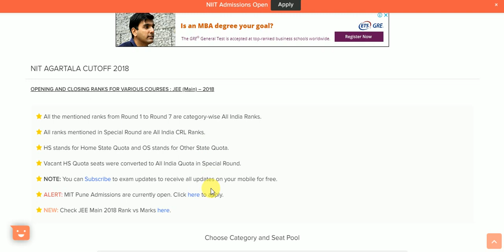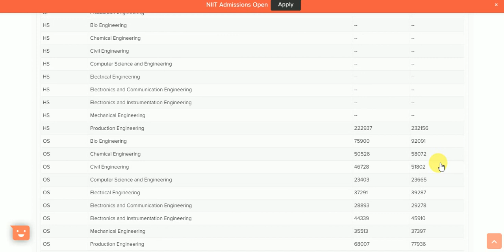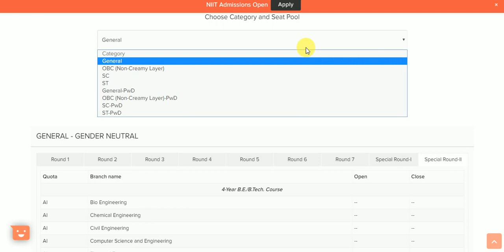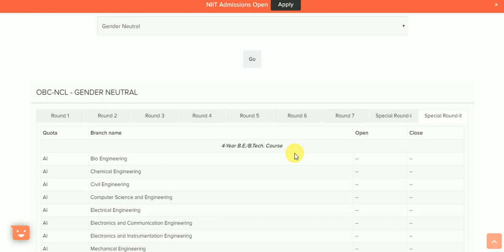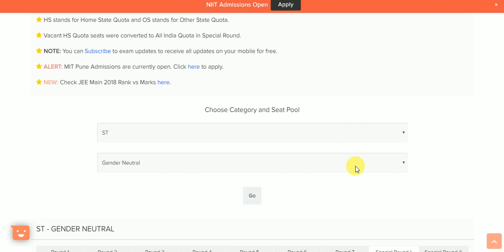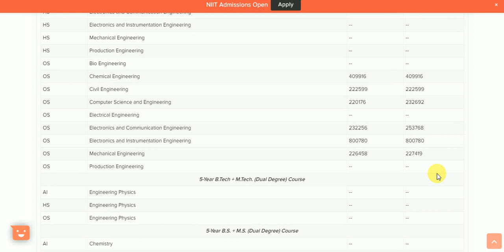NIt In low Percentile ! you will shock after seeing cutoff of NIT Agartala 2019